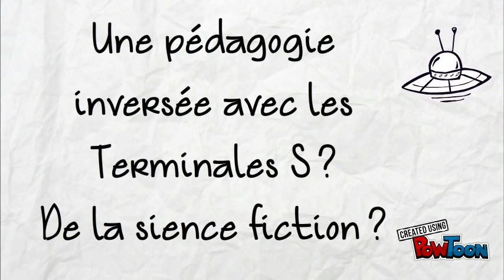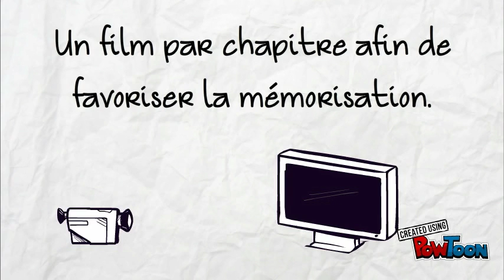Pedagogie inversée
Vidéos à destination des parents de mes élèves de Terminale S.